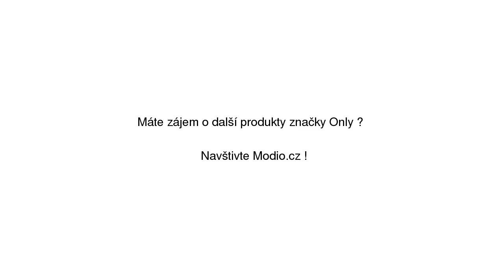ONLY Svetr 'HAVANA' vínově červená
ONLY Svetr 'HAVANA' vínově červená se slevou 16% na Modio.cz. Dámský svetr Only Modio.cz - módní inspirace i možnost nákupu online.